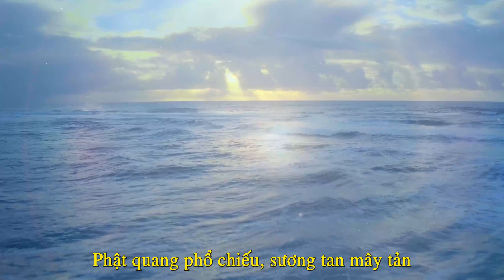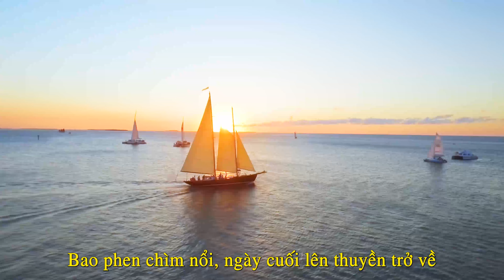Bài Hát: Con Thuyền Hồi Hương | OST Phim Giấc Mộng Diễn Viên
✨ Tính đến tháng 5 năm 2022, bộ phim "Giấc Mộng Diễn Viên" của New Century Films đã nhận được 10 giải thưởng tại các Liên hoan phim quốc tế. Trong đó, giải thưởng "Nữ diễn viên chính xuất sắc nhất" đã giành tặng cho:
- Nữ diễn viên Trịnh Tuyết Phi tại Liên hoan phim American Golden Picture
- Nữ diễn viên Phùng Hiểu Nhã tại Liên hoan phim Alternative Canada

✨ Ngoài ra bộ phim còn nhận được giải thưởng tại hai hạng mục đặc biệt và trở thành điểm sáng cho phim "Giấc Mộng Diễn Viên", đó là giải:
 - "Giải thiết kế trang phục đẹp nhất"
 - "Giải thưởng cho nhạc phim xuất sắc nhất"

🗓️ Bộ phim "Giấc mơ diễn viên" sẽ được công chiếu vào nửa cuối năm 2022, các bạn hãy chú ý theo dõi nhé!

🌟 Nếu có bất cứ thắc mắc nào, kính mong quý khán giả gửi tin nhắn trên Fanpage hoặc để lại bình luận hay gửi mail vào hòm thư của NCF